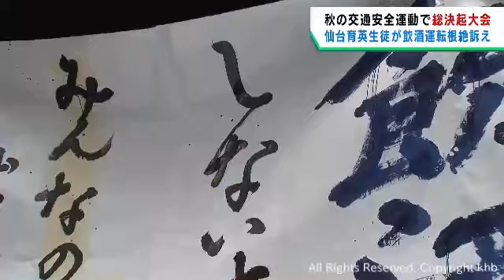飲酒運転根絶を誓う大会 仙台・青葉区 秋の交通安全運動に合わせて開催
秋の交通安全運動に合わせ、仙台市青葉区で飲酒運転根絶を誓う大会が開かれました。